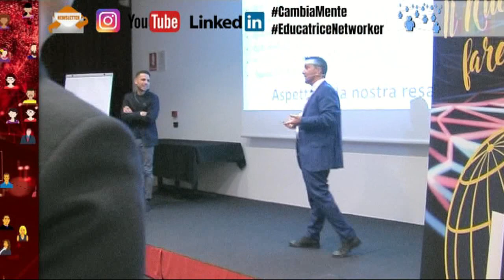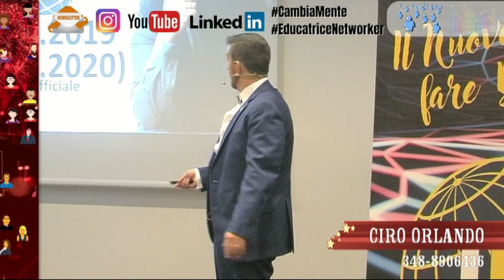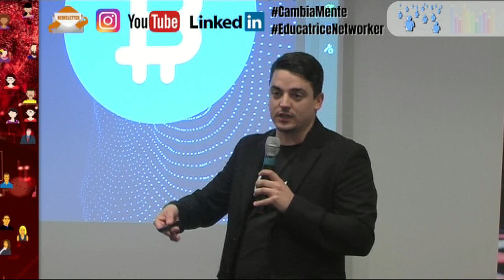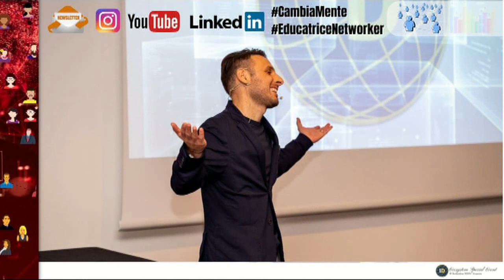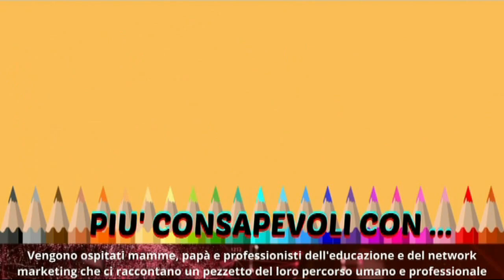IL NUOVO MODO PER FARE BUSINESS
📈  Il nuovo modo per fare business, nella convention di "Impatto Devastante"

Successo, qui, significa come gestiamo la nostra vita in ambito quotidiano.

Cosa rispondi quando ti dicono che non sei portato per fare network marketing?
Nel video un'interessante prospettiva 😉.

Un ringraziamento speciale alle persone che si sono lasciate intervistare da me alla convention:
- Valeria e Ciro Orlando con Emma e Irene: Tel.
- Fabio Lauria: Telegram @fabiolauria10

👉 Per valutare l'opportunità di network marketing puoi rivolgerti a me o alle persone intervistate, ovvero chi nel network marketing ci lavora quotidianamente e ne ha guadagno.

👍 Se ti è piaciuto il video, potresti mettere 1 like.

Selezione capitoli:
0:00 Il nuovo modo per fare business: introduzione
1:41 Interviste
15:32 Recap de "Il nuovo modo per fare business"
16:30 Colleghiamoci e sorpresa finale

❓ Quale intervista ti è piaciuta di più?
💭 Potresti raccontarcelo nei commenti.

 📝 Dopo aver guardato il video, potresti condividere il tuo pensiero e scriverlo nei commenti, in modo da confrontarci assieme.

✅ Network Marketing - Multi Level Marketing - Marketing di Rete sono sinonimi.

📈 𝐎𝐠𝐧𝐢 𝟐 𝐬𝐞𝐭𝐭𝐢𝐦𝐚𝐧𝐞 𝐢𝐥 𝐯𝐞𝐧𝐞𝐫𝐝𝐢̀ 𝐚𝐧𝐭𝐞𝐩𝐫𝐢𝐦𝐚 𝐞 𝐥𝐚 𝐝𝐨𝐦𝐞𝐧𝐢𝐜𝐚 𝐯𝐢𝐝𝐞𝐨 𝐢𝐧𝐭𝐞𝐫𝐨.
Prossimo video: domenica 22 gennaio 2023, con anteprima venerdì 20

 🎥 Riprese e montaggio:
     Davide Gallimberti

In questo video è stato usato:
◾️ trucco: 𝗔𝗿𝘁𝗶𝘀𝘁𝗿𝘆 cosmesi di prestigio.